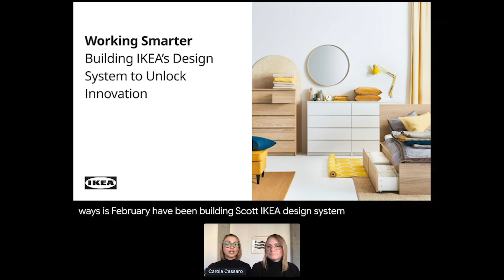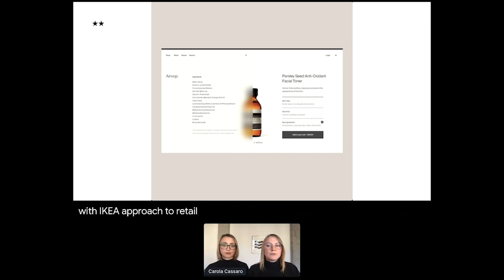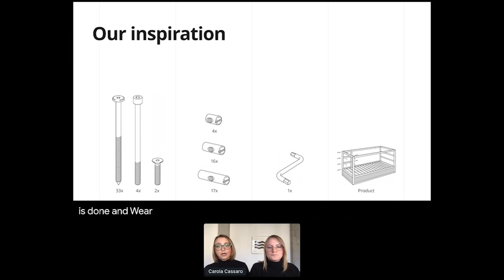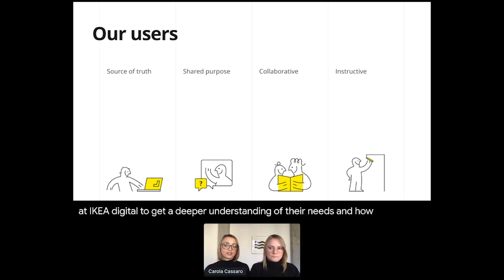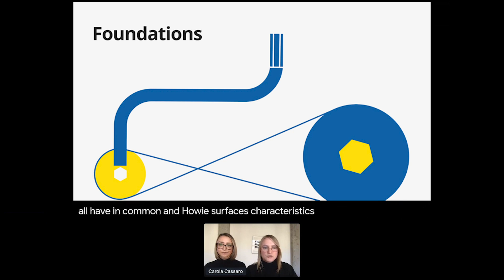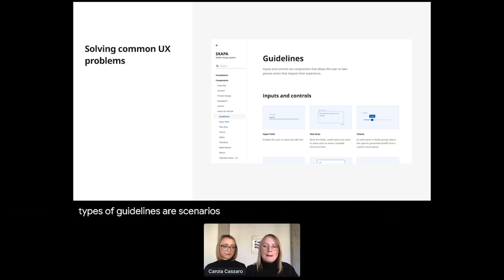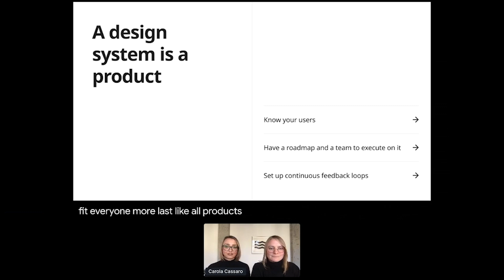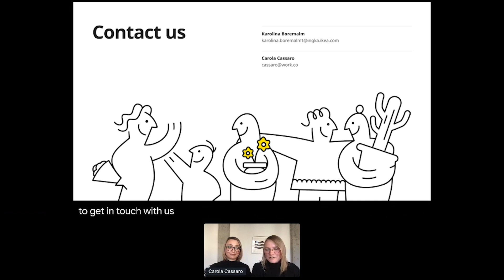Building IKEA’s Design System to Unlock Innovation - Carola Cassaro, Karolina Boremalm (Config)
As iconic global retailer IKEA establishes itself into a home furnishing leader in the digital space, it is learning what it takes to build a healthy and efficient product organisation. Learn how IKEA pivoted its tools and processes to optimise for innovation by supporting real-time collaboration, maximising visibility into ongoing work, and making it easier for teams to deliver e-commerce experiences at scale.

About Config Europe: We took our user conference on the (virtual) road. To learn more, head to config.figma.com

0:00 Introduction
1:00 About IKEA
2:35 About Work & Co
4:49 Design System Priorities
5:55 Inspiration
7:37 Our users
8:34 MVP
9:05 Showcasing the Design System
11:18 Components
11:47 Guidelines
13:33 Tips and Tricks
14:16 Design System Evaluation Framework
14:45 A design system is a product